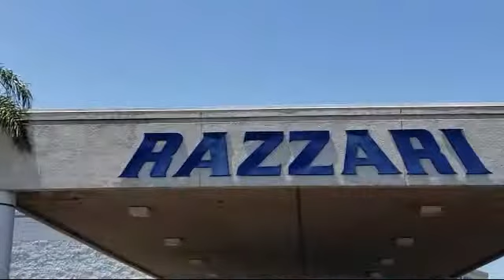2019 Nissan SENTRA Sedan S Merced Turlock Modesto Fresno Los Banos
2019 Nissan SENTRA Sedan S Stock Number: FR8093 Vin:3N1AB7APXKY353327.